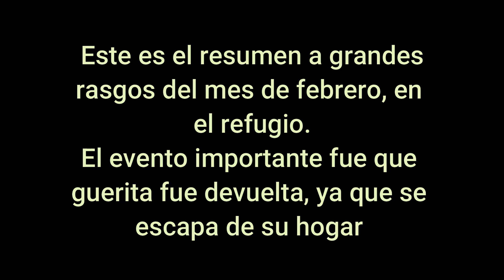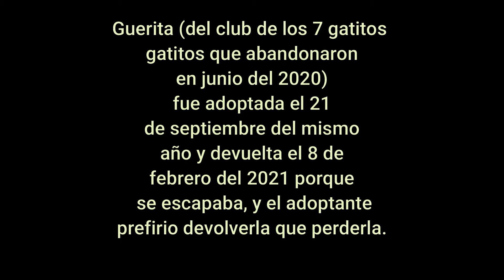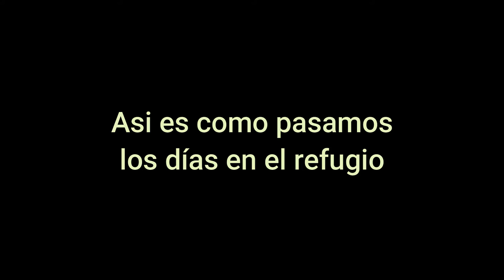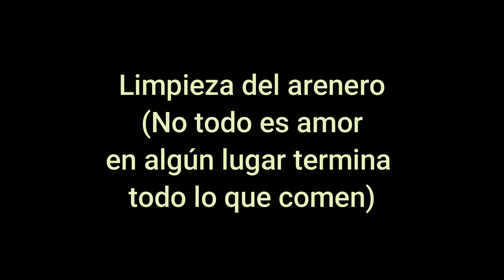Gatitos Cementerio Británico febrero 2021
Esto es una mirada a lo que hacemos en el refugio.
Estos gatitos ya son adultos.
Y de verdad deseo que a pesar de su encierro sean felices.